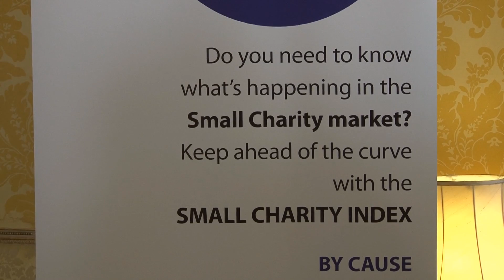Small Charity Week Day 3: Policy Day